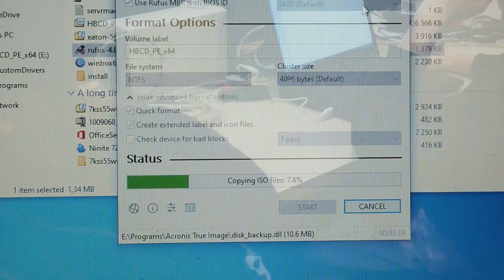Erasmus+ Riga jaro 2023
Sestřih z pobytu našich žáků ze třídy IE3 (obory Elektrotechnika - počítačové systémy a Informační technologie) ve městě Riga v Lotyšsku na jaře ve školním roce 2022/2023.

Autor videa: Samuel Vodička